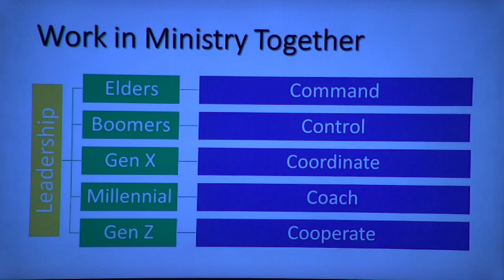8 Ways to Lead Well Into the Future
What kind of legacy will you leave? As we remember how the former generation tirelessly worked and sacrificed so that we could be in this moment right now, what will we leave for the next generations? The current communication streams are filled with trolls and toxicity. The programming is primarily generation driven. The ministry is isolated in age-graded systems. Are you ready to move from chaos to cohesion, turf wars to teamwork, and cliques to collaboration? Let me give you 8 ideas using the acrostic LEAD WELL